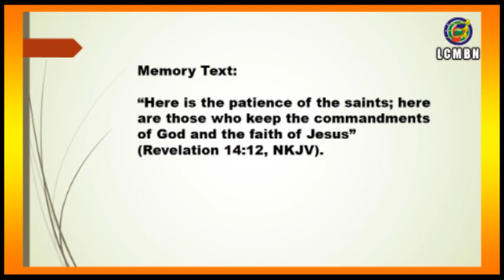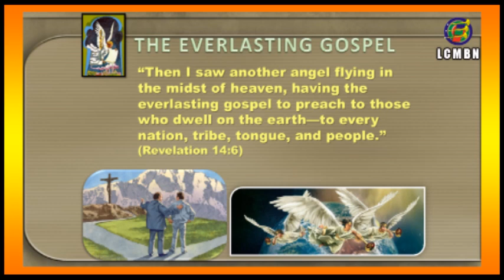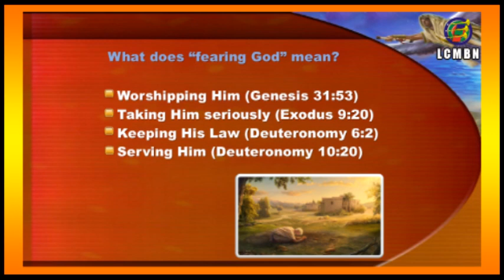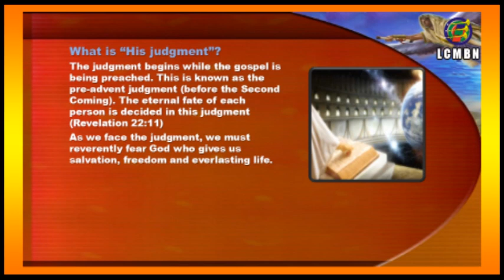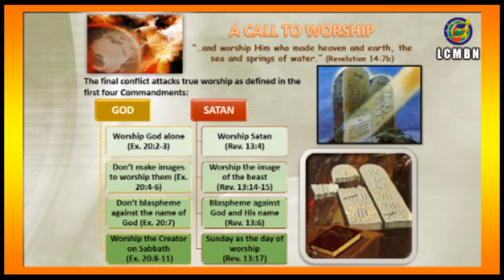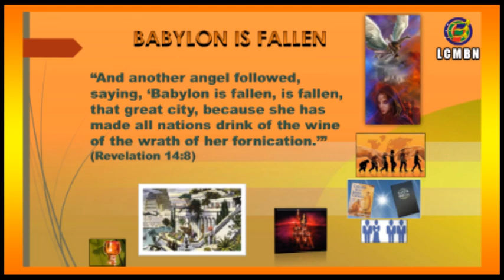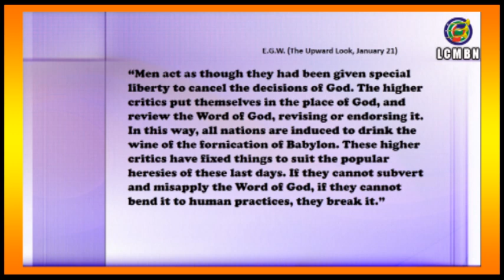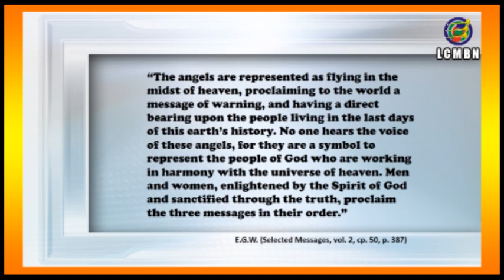GOD’S EVERLASTING GOSPEL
Lesson 10, March 9, 2019